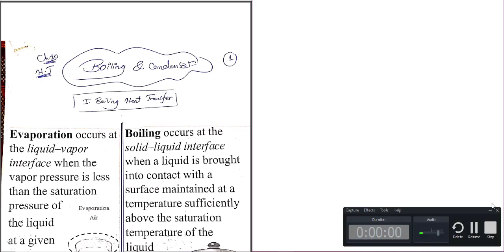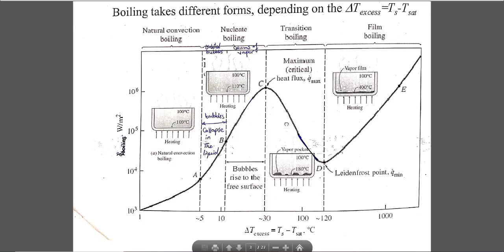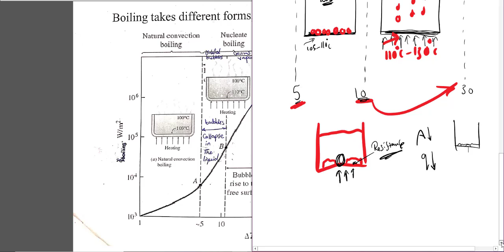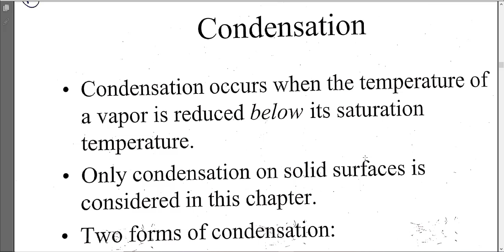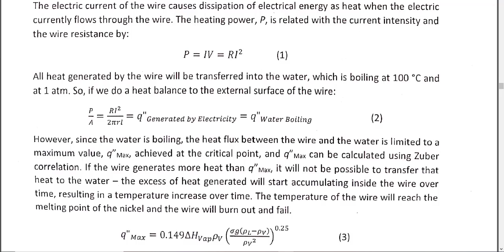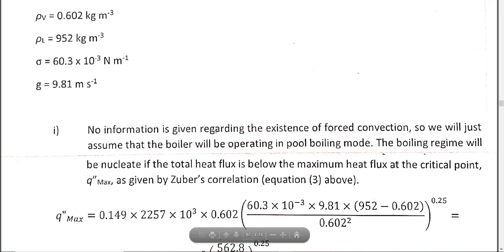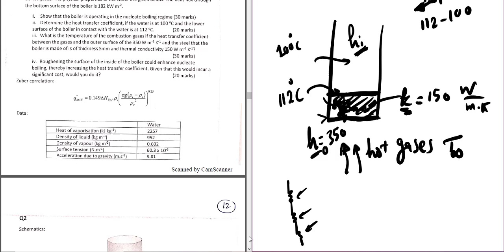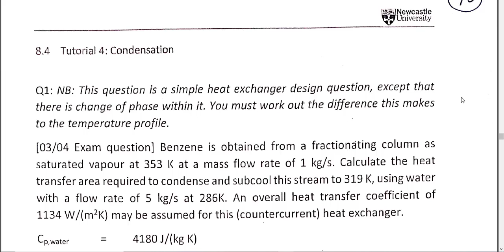Advanced H.T, Boiling and Condensation